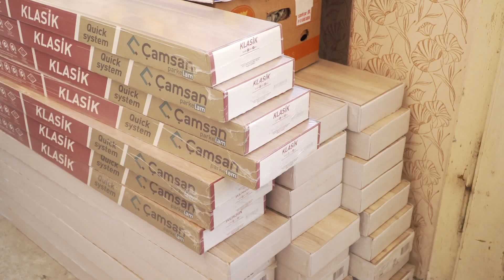2022-02-10 Szépül a tiszaszentmiklósi Piros Tulipán székháza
Az épületet a VMSZ és az MNT közbenjárásával a magyar kormány támogatásával vásárolták.

Javában zajlanak a felújítási munkálatok a tiszaszentmiklósi Piros Tulipán Magyar Hagyományőrző és Környezetvédő Egyesület székházán. Az épületet támogatásnak köszönhetően tavaly vásárolták meg.

A tiszaszentmiklósi Piros Tulipán Magyar Hagyományőrző és Környezetvédő Egyesület 2016-ban alig tizenpár személlyel alakult. Immáron több mint 50 tagot számlál, és új székházzal büszkélkedhet tavaly szeptember óta.